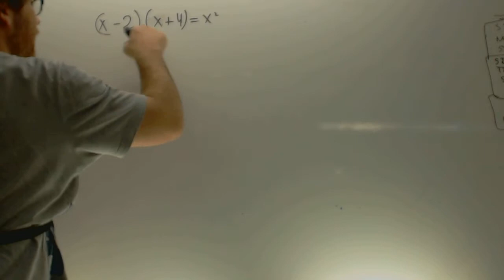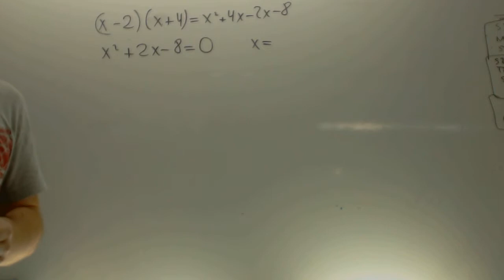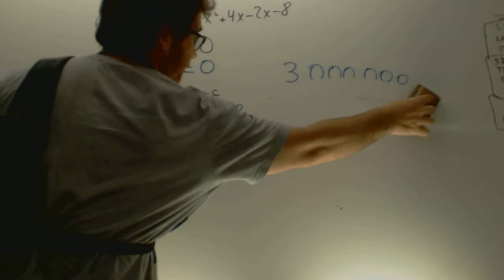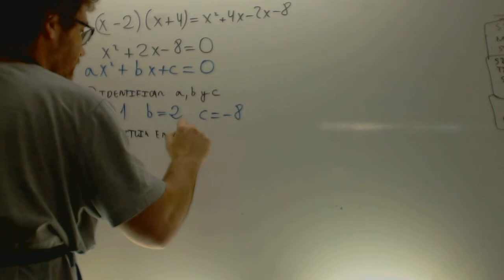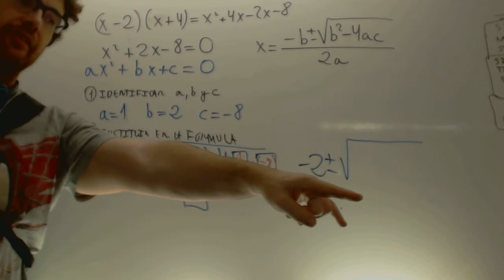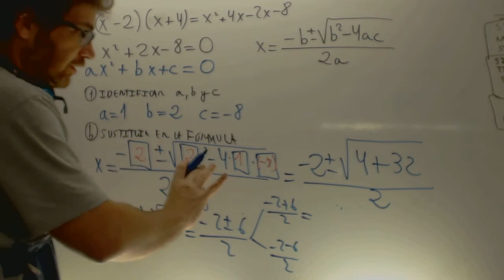Ecuacion de segundo grado Completa Matematicas 2 ESO Academia Usero Estepona